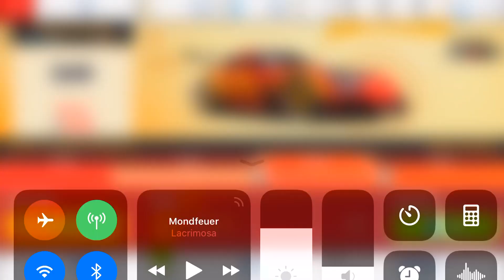Asphalt 8, TVR Sagaris SE, 3rd Lab, Penultimate AI & My Tuning 1440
Be respectful. If you like, please share and add this video into a playlist. Have a nice day!

Isaac